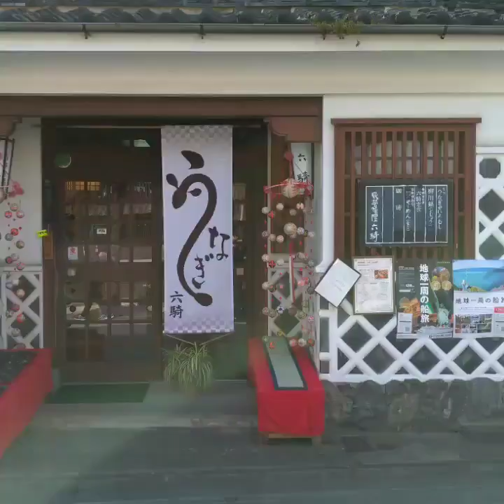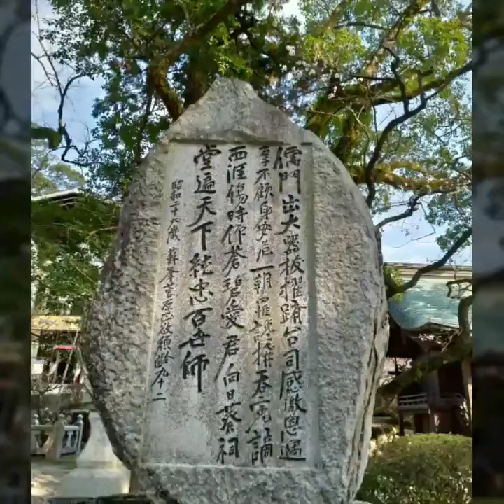20221022 One way ticket1